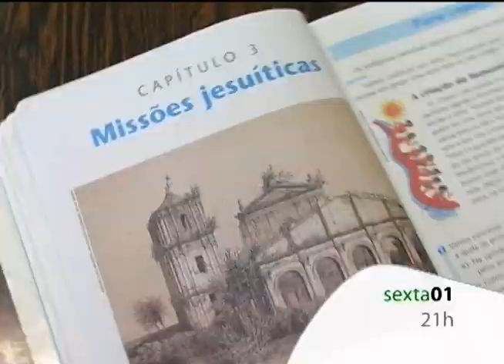Chamada MOMENTO PATRIMÔNIO - Ensino das Missões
Você sabe a relação entre o patrimônio histórico e artístico missioneiro? E como desenvolver o ensino de história voltado a educação patrimonial em sala de aula? O ENSINO DAS MISSÕES é assunto do programa Especial Momento Patrimônio da UPFTV.
Vai ao ar na sexta, dia 01 de março, às 21h.
Sintonize a UPF TV, canal 04 da TV aberta e 08 da NET em Passo Fundo. Em Marau o canal é 54 e em Carazinho canal 20.